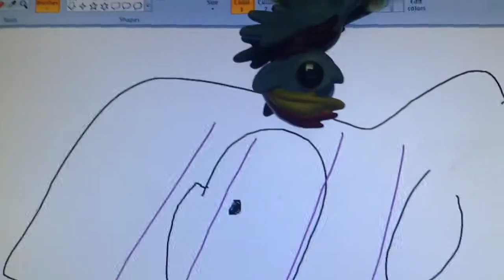I m p o r t a n t v i d e o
Original song is called The computer
It's a joke ok!